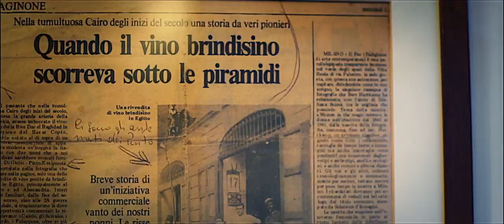Venice Bacari & Cicchetti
A true and deep food & wine tour in Venice...Discover authenticity and quality of the best hidden Venetian "bacari's".
With the participation of the brilliant Italian young Chef Eugenio Roncoroni,and the video producer Federico Cicogna.
Enjoy this great culinary tour!